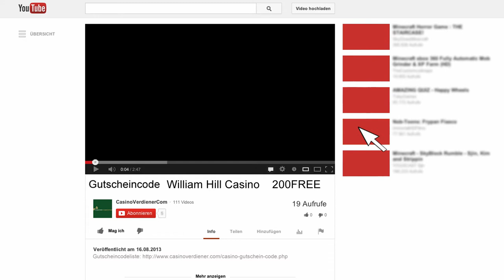William Hill Casino-Club Gutscheincode: 200FREE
Gib im Feld Gutscheincode bei der Anmeldung im William Hill Casino-Club den Gutscheincode 200FREE ein!

Achte darauf, dass du alle Buchstaben groß geschrieben werdent, denn sonst kann Dir der Bonus leider nicht gutgeschrieben werden.

Klicke jetzt auf den Link unter diesem Video für weitere tolle Gutscheincodes auf CasinoVerdiener.com